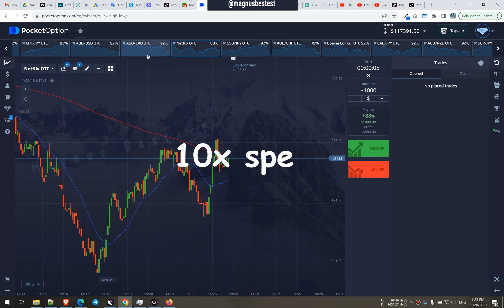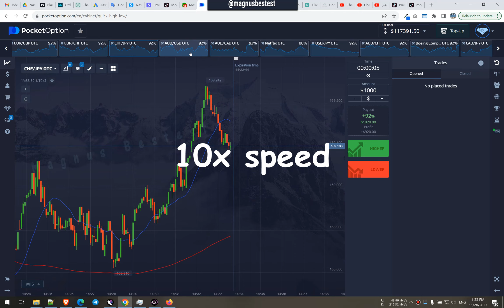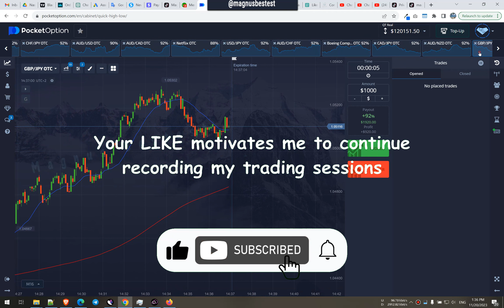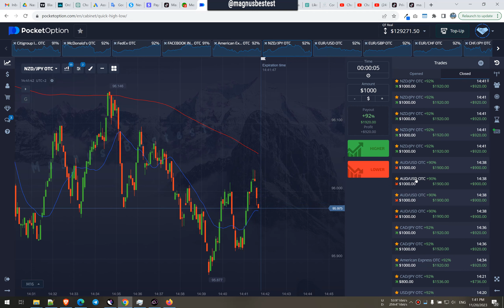$100 to $13,260 in 15 minutes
Let's go, what started a quick trading session and then continued very slowly had a beautiful profit in the end just because I chose to embrace the patience and just continue trading despite the slow market. This is your best lesson right there - patience gets rewarded!

The Best Trading Strategy